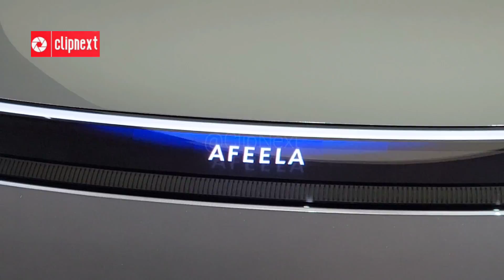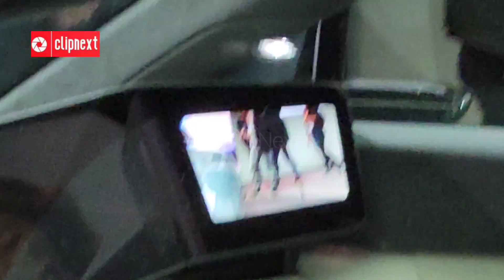SONY AFEELA CAR TOUR